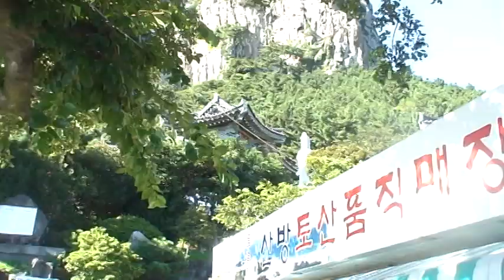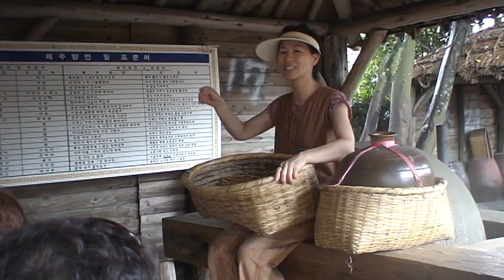1935706-모국관광 2010-7-6 ~ 25 한국 관광 - VTS 02 1